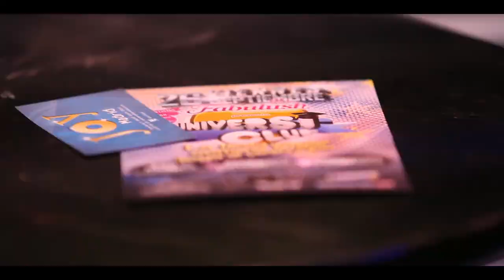Inauguración de UniversiClub, cada Viernes en Fabulush Joy Eslava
Video de la inauguración de la 1ª temporada de UniversiClub, la fiesta universitaria semanal de Fabulush Joy Eslava. Viernes 26 de Septiembre de 2014, Madrid.

Tlf información: 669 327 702